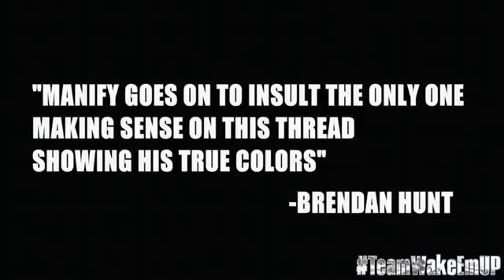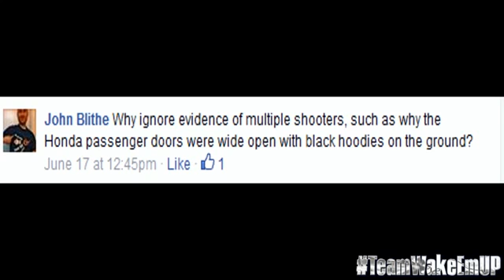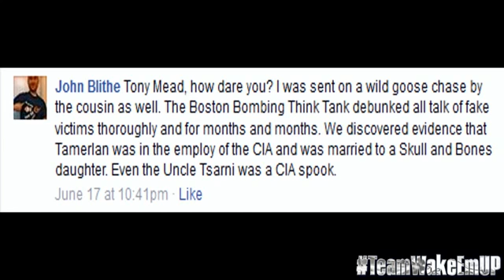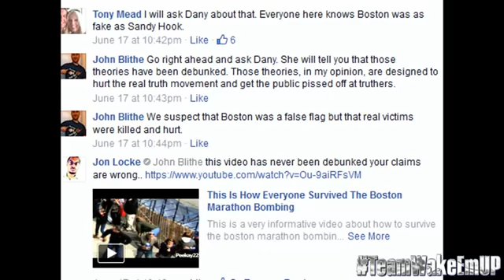I Refuse To Be Put In A Box Reviewmanify Teamwakeemup